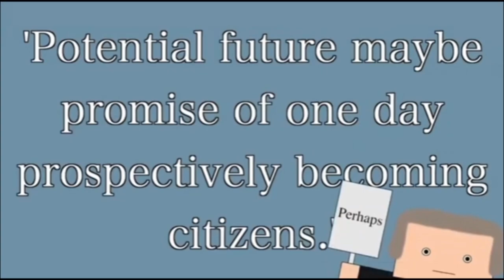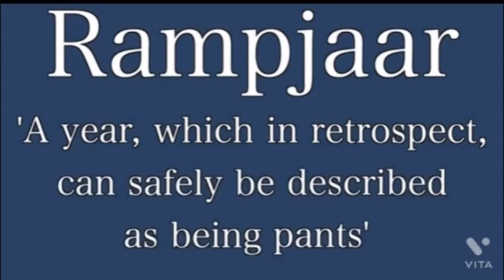History Matters Out Of Context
ALL IS TEXAS